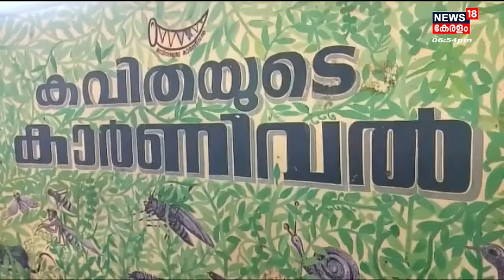Malayalam News | നാട്ടുവർത്തമാനം | Naattu Varthamaanam - Malayalam Local News | 1st December 2022